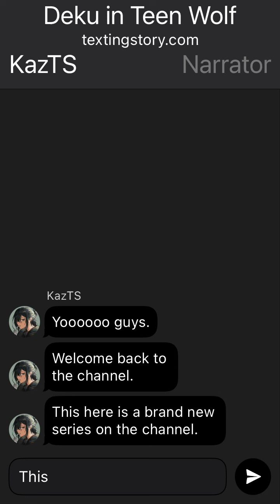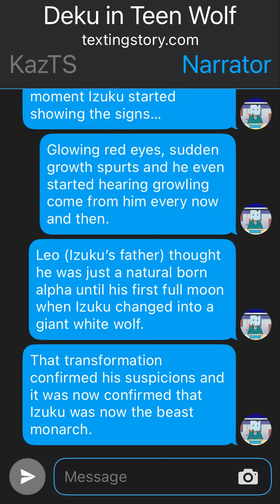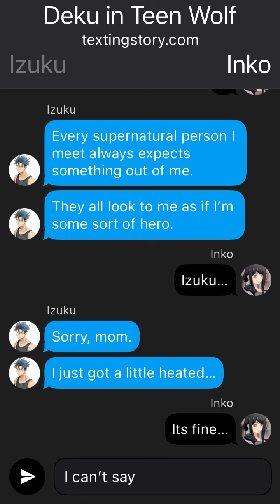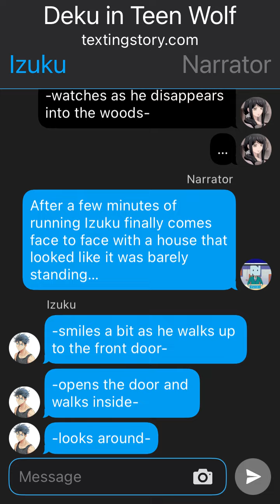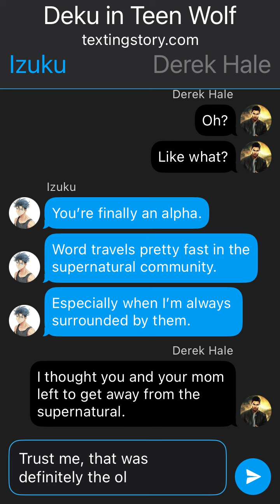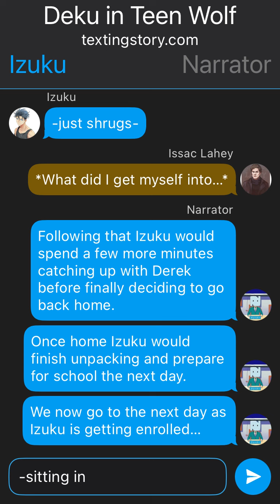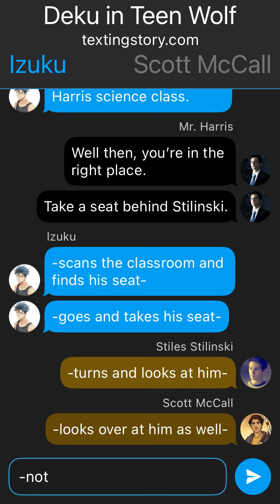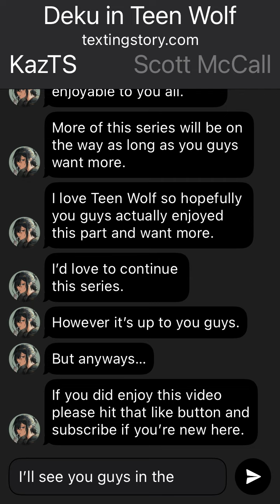Beast Monarch Deku ~ Part 1 ~ The Return ~ MHA/Teen Wolf Texting Stories